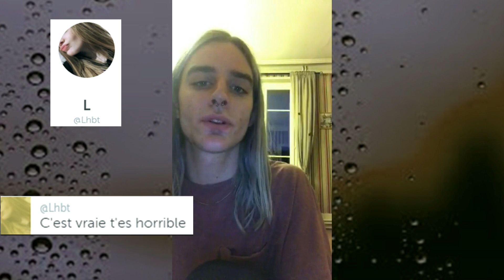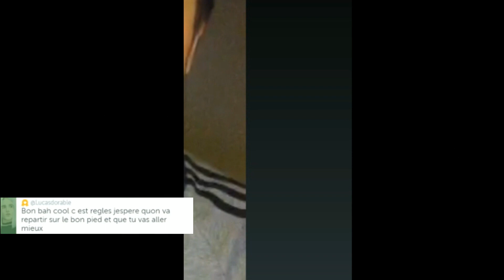🌈C'est la communauté gay qui achète mon shampooing ?🌈 LUCAS DORABLE 42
Lucas Dorable | Saison 3 - Partie 42 | Snap et périscope: lucasdorable
VA TE POSER LES BONNES QUESTIONS CINDY   ;  Overwatch  ; 09:50   vous pouvez défoncer des gueules avec ça - CODE LYOKO
🐟Maman j'ai mangé mon poisson🐟
Elle a fait des lives où y'avait 9 personnes
C'est la communauté gay qui achète mon shampooing ?
Tu t'appelles Mathieu frère
T'as de la merde dans les yeux ou t'en es une
T'as vu maman comment t'es surcôté ?